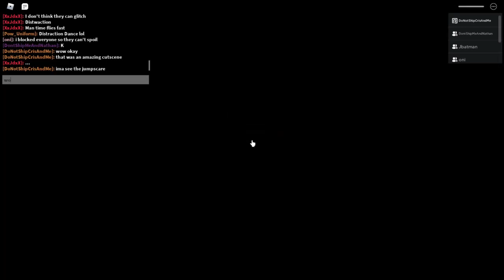Roblox Piggy Book 2 The Twins Jumpscare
DANG I LIKE IT!!!